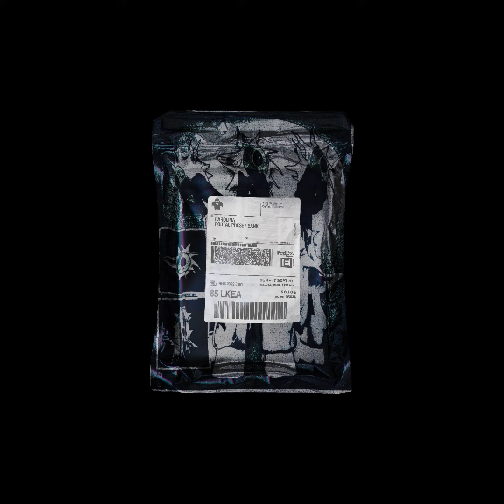CAROLINA PORTAL PRESET BANK